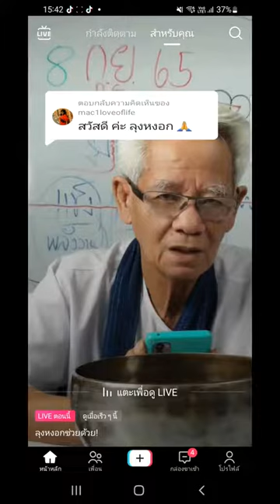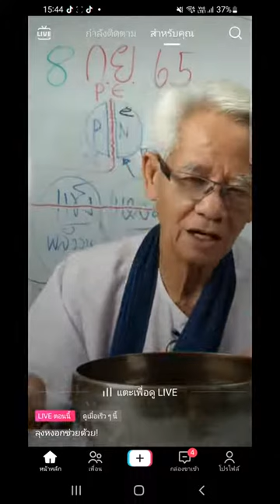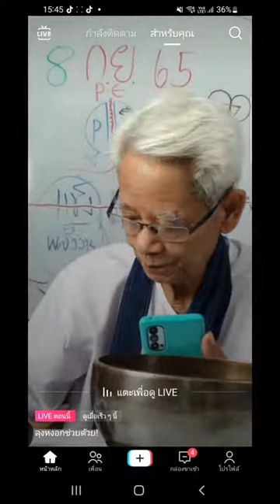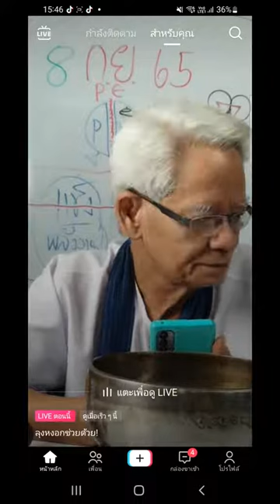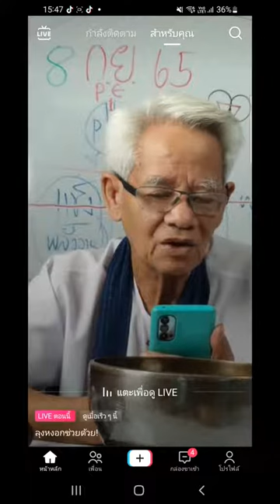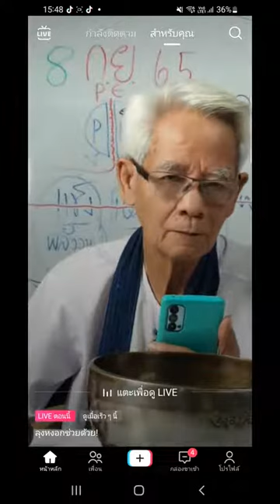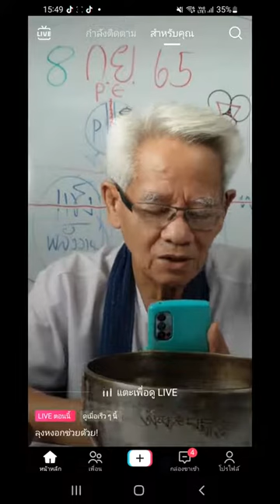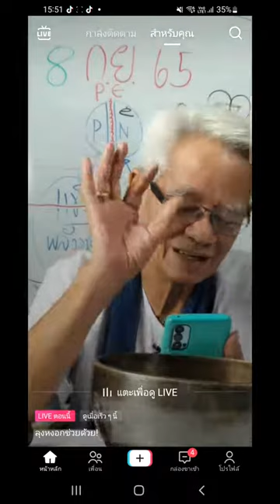ชาแขน ชาขา ไม่มีกำลัง /ลุงหงอกช่วยด้วย!/095-958242/21:00-23:59น.